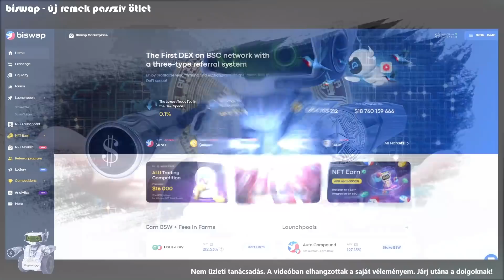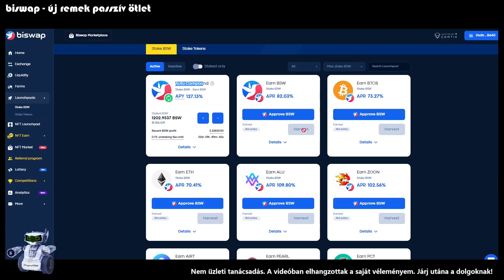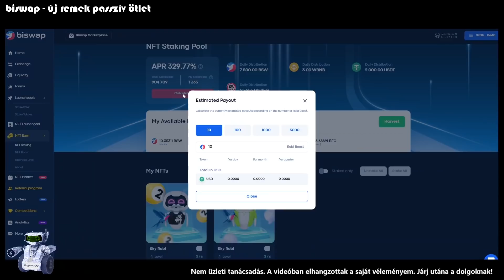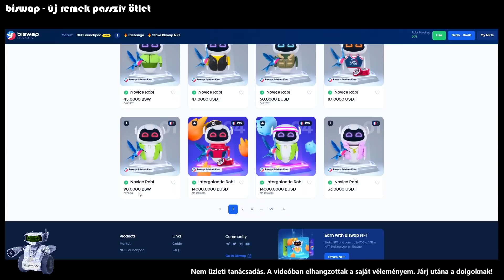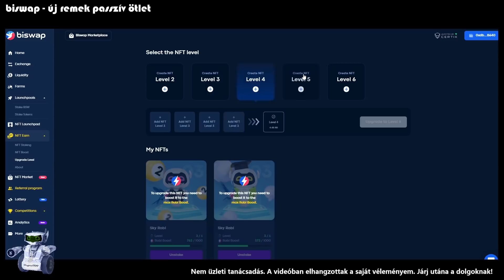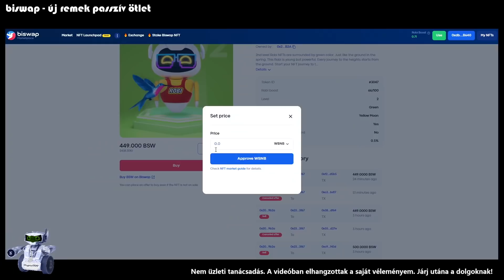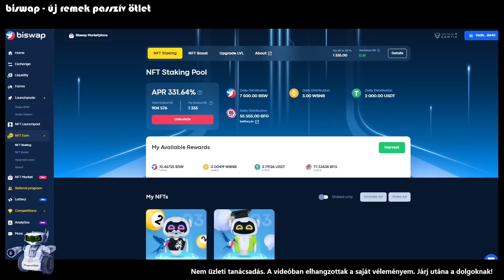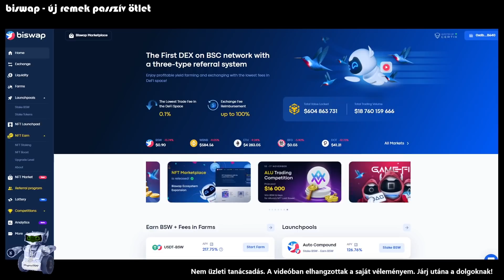biswap - passzív jövedelem más megközelítésből!